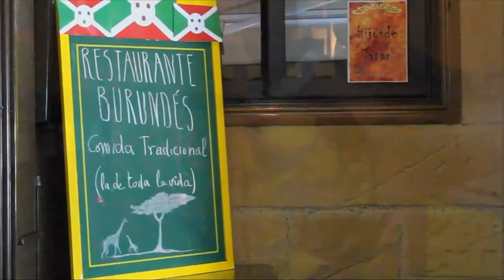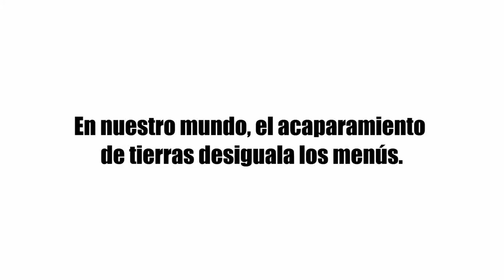La Comarca.tv - El mejor videominuto de Manos Unidas es de Alcañiz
Menú del día -  1r premio Categoría Escuelas1